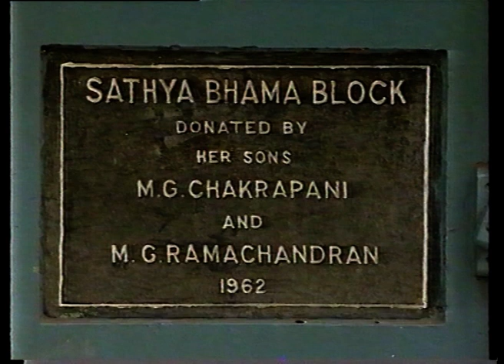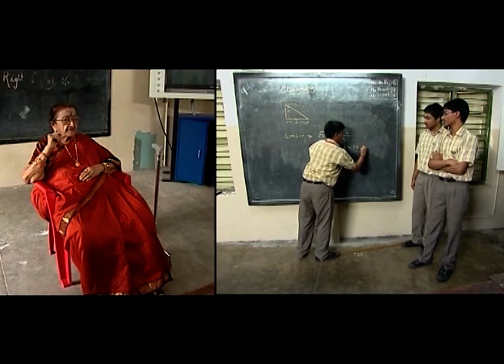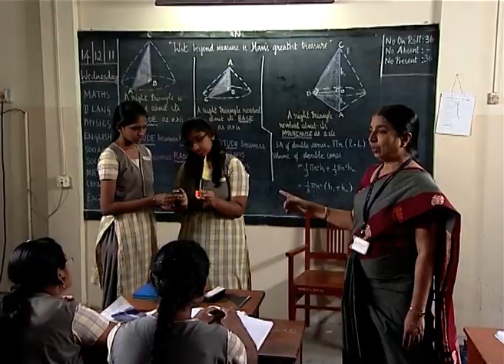SMT YGP VIDYASHAKTI DOCUMENTARY PART 4 - 23 08 20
Srimathy YGP - The Vidyashakthi
Part 4 of the documentary on the life Smt YGP produced by PADMA SESHADRI BALA BHAVAN GROUP OF SCHOOLS and Written & Directed by S B KHANTHAN, Creative Director, is shared here. FINAL PART Next Sunday 30.08.20